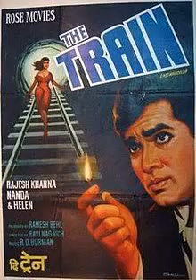Kis liye maine pyar kiya cover by Surendra Singh Gaur, Lata Mangeshkar ka geet mere andaz mein.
Movie- The Train (1970).
Lyrics- Anand bakshi.